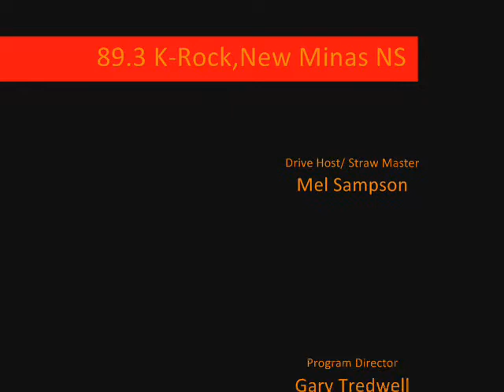89.3 K-Rock - Mel Sampson breaks "Longest Straw World Record" Sept 21 2009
89.3 K-Rock's Drive Host, Mel Sampson is attempting to break 5 world records in 5 days. Day 1, September 21, 2009: Longest Straw Used to Drink Coca-Cola. Original Record was 12' 1". Mel broke it using a 14' 4" straw. No glue, tape, or adhesive used on the straw.
New Minas, Nova Scotia, Canada